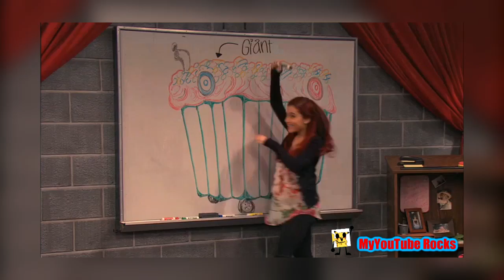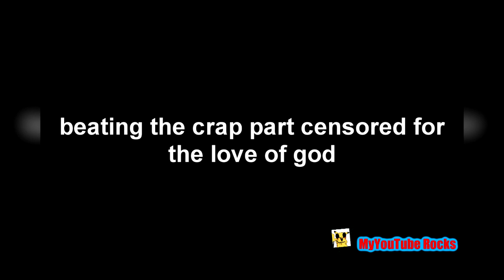YTP - Tor🇪 F's up the Cupcake at Stake Float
My very first Victorious YTP ever and the first time I ever upload Victorious content on my channel.

Victorious is owned by Nickelodeon.